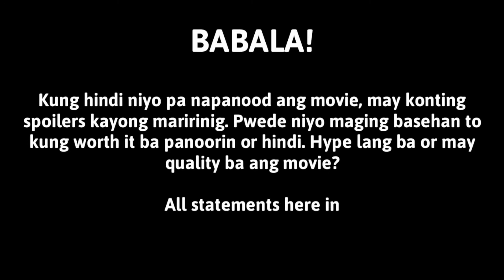Vlog #14 | HELLO LOVE GOODBYE HONEST REVIEW (KATHRYN BERNARDO x ALDEN RICHARDS) | MarJay Channel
Have you watched the movie HELLO, LOVE, GOODBYE?

May kissing scene nga ba?

This is our verdict. This is solely our own opinion.